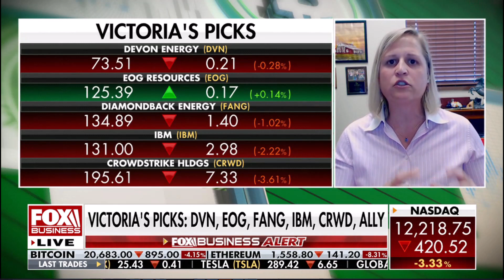Food and Energy Commodities Unfazed by Powell's Hawkishness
Picks to focus on now